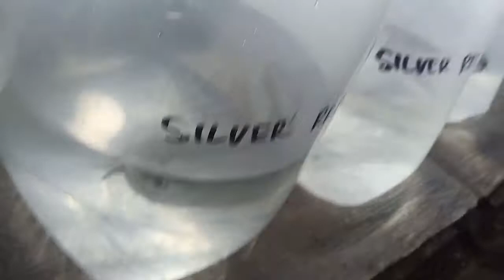VLOG!!!! MAIN KE PASAR IKAN JATINEGARA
Salam Lestari.
Pasar Ikan Jatinegara merupakan sebuah pasar yang berada di kawasan Jatinegara, Jakarta Timur. Pasar ini berdekatan dengan Pasar Jatinegara, Pusat Grosir Jatinegara, SMP Negeri 14 Jakarta dan Stasiun Jatinegara. Pasar Jatinegara dahulu bernama Mester Passer (Pasar Mester) dan pasar ini di lalui oleh Trem Batavia. Pasar Jatinegara juga disebut Pasar Kamis karena dahulu pasar ini dibuka setiap hari kamis.

Didalam Pasar Ikan ini, terdapat banyak jenis ikan hias dan ikan konsumsi yang dijual dengan harga pasaran.

JANGAN LUPA GAES BANTU LIKE DAN SUBSCRIBENYA!!!, SUPAYA SAYA LEBIH SEMANGAT LAGI MEMBUAT KONTEN atau VLOG yang LAIN, TERIMA KASIH